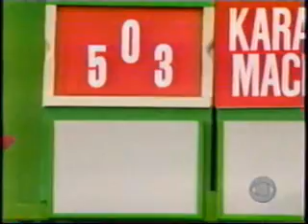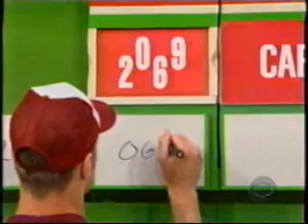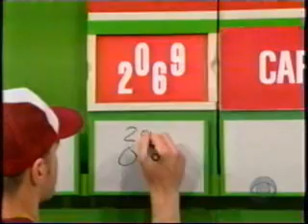The Price is Right | 6/03/04, pt. 4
From June 3, 2004: The fifth pricing game.